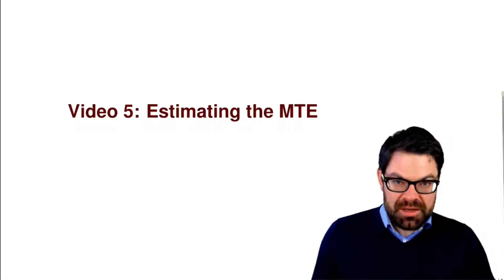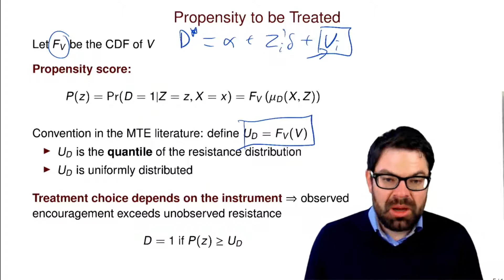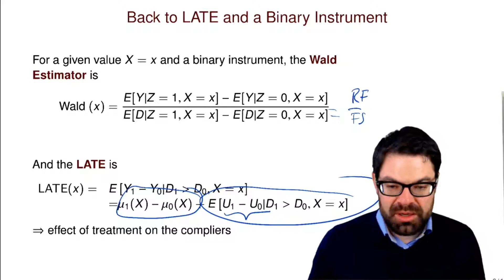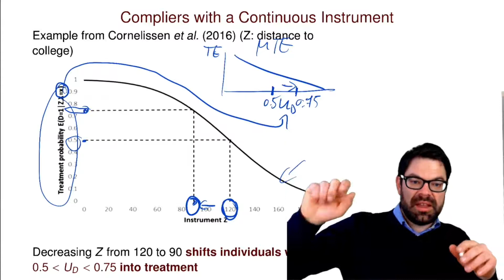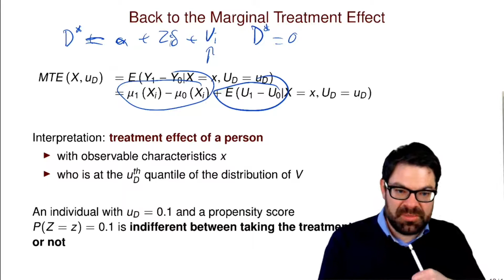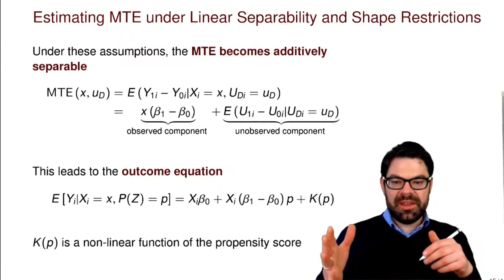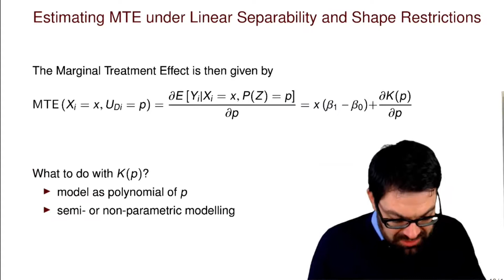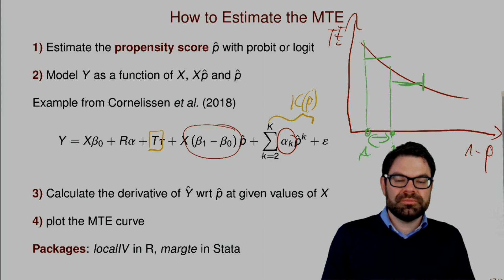Causal Inference -- 12/23 -- Marginal Treatment Effects Estimation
This series of online lectures covers the most important causal research designs in economics and other social sciences. This is the last of five videos on Marginal Treatment Effects (MTE). The video covers the estimation of the MTE curve.

Course outline:

1 Basics of causal inference (2 videos)
2 Instrumental variables (5 videos)
3 Marginal treatment effects (4 videos)
4 Regression discontinuity and kink designs (4 videos)
5 Difference-in-differences (5 videos)
6 Synthetic control (2 videos)